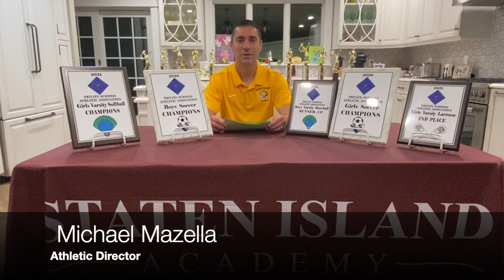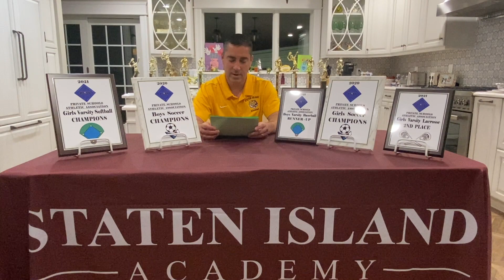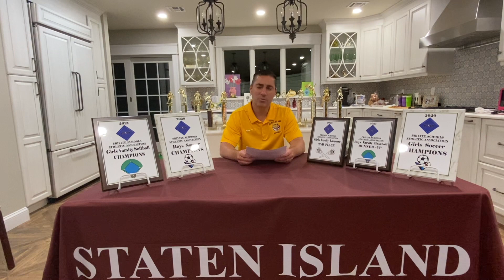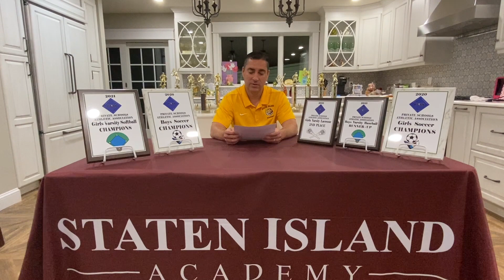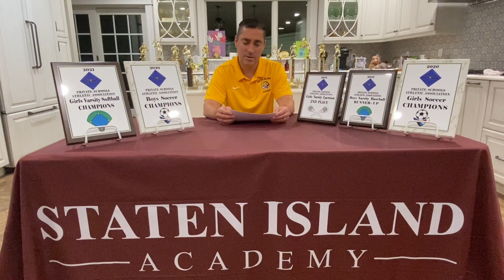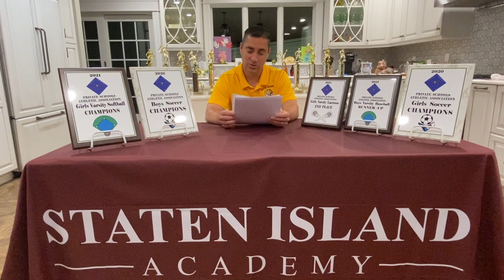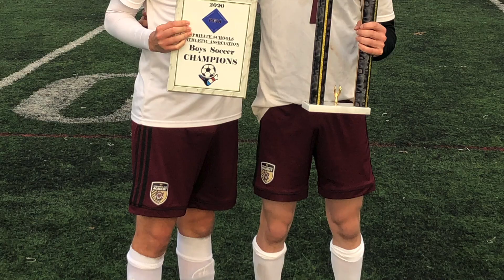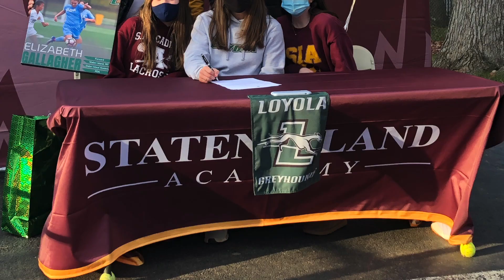UPPER SCHOOL ATHLETIC AWARDS '20-'21